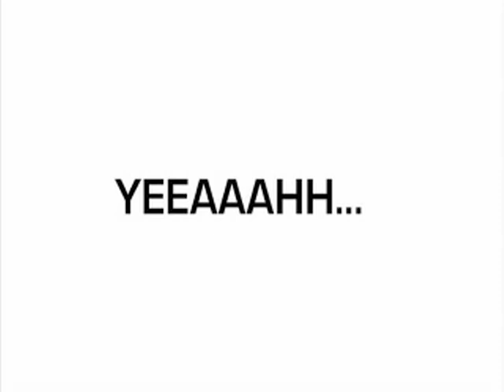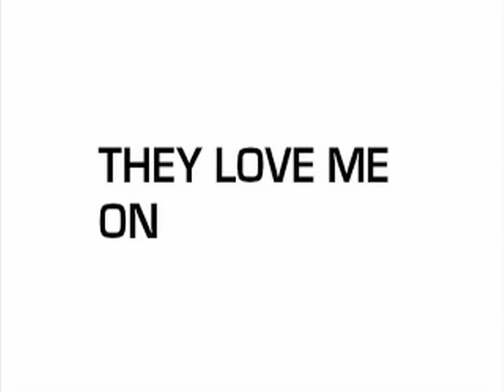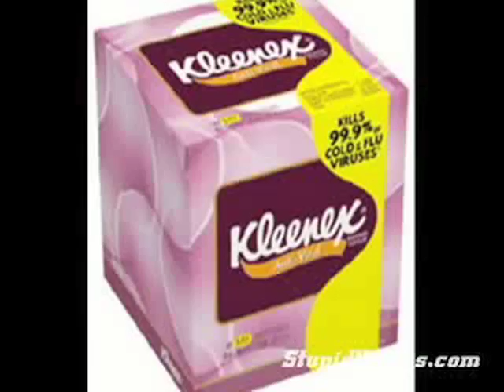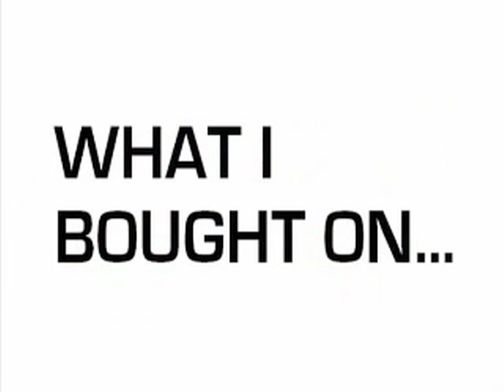Ebay Song - Weird Al Yankovic [Original Version]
Click this link to watch free satellite TV on your computer.
This really works!